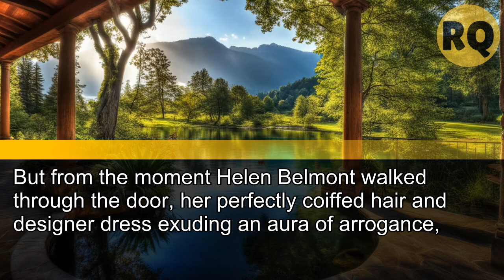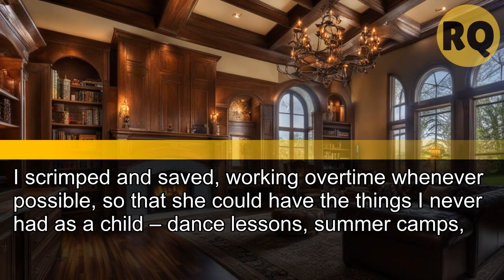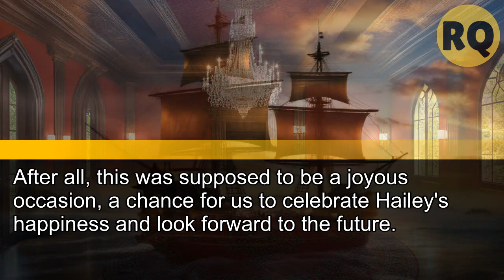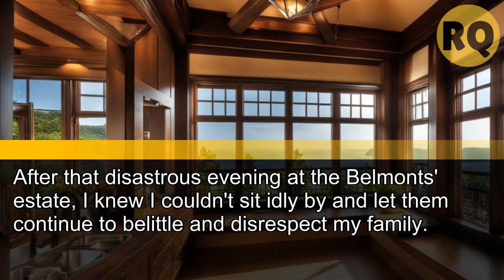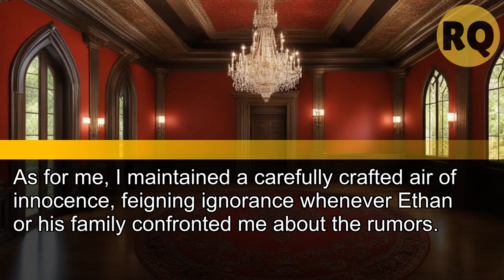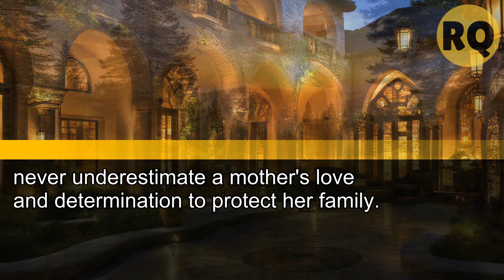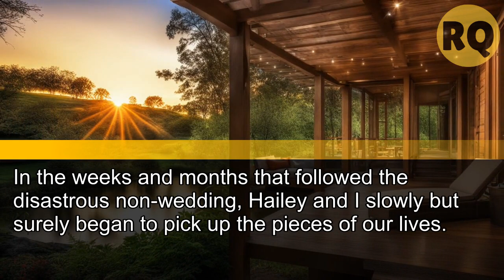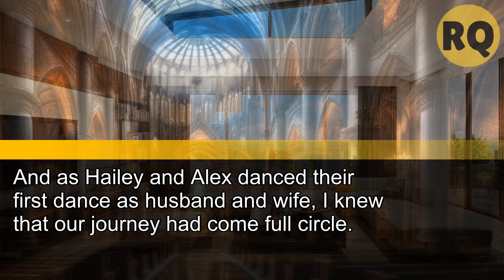My Future MIL Declared, "People Like You Will Never Understand Elegance!"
My Future Mother-In-Law Declared, "People Like You Will Never Understand Elegance!" but on the Wedding Day...
They Turned Pale

Each video on our channel unveils a gripping revenge story, where resilience and cunning lead to powerful comebacks. We celebrate those who transform pain into empowerment and retribution.

Rest assured, all our content is original, crafted to ensure unique and engaging experiences without repurposing from other creators.